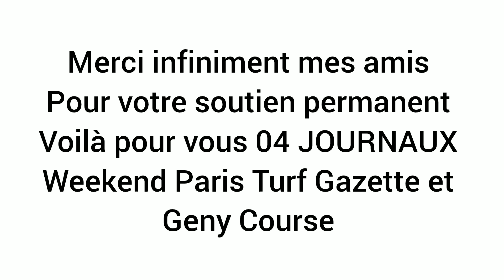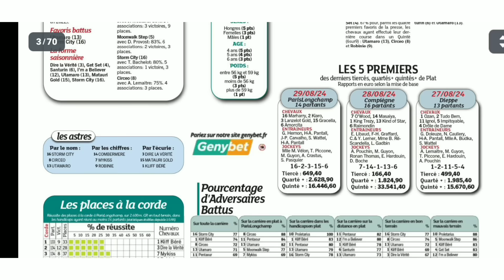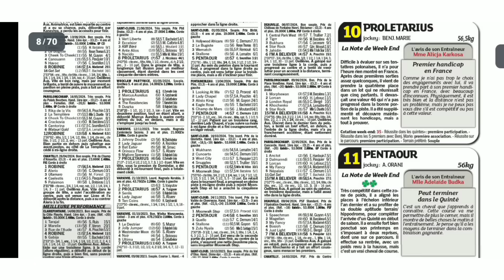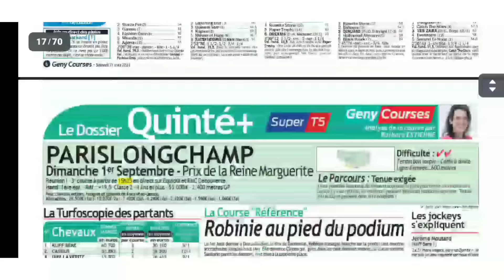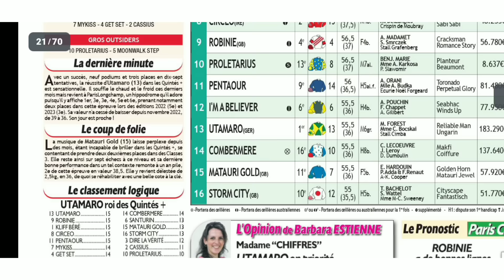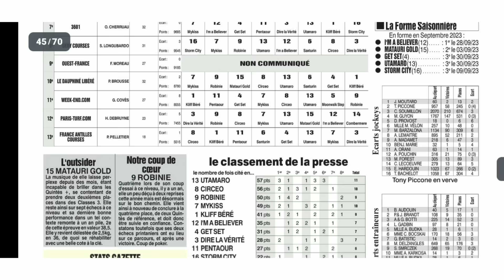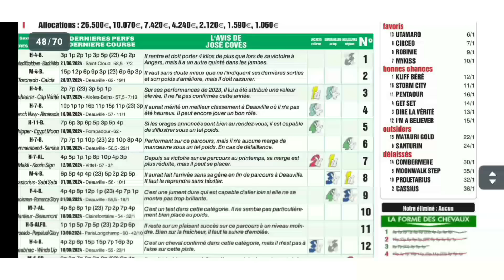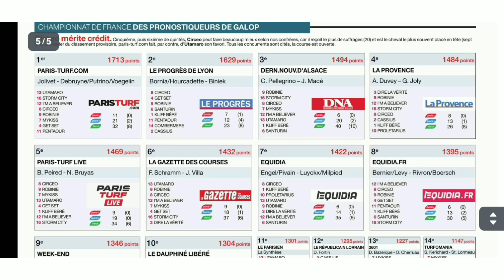DIMANCHE 01.09.2024 QUINTÉ ANALYSE PAR 04 QUATRE JOURNAUX WEEKEND GAZETTE GENY COURSE ET P.TURF